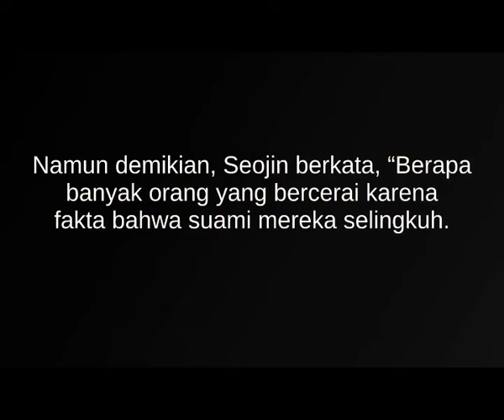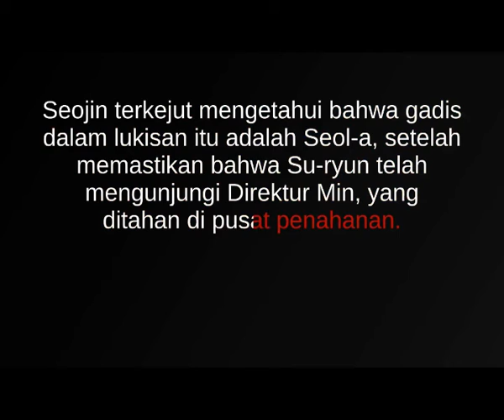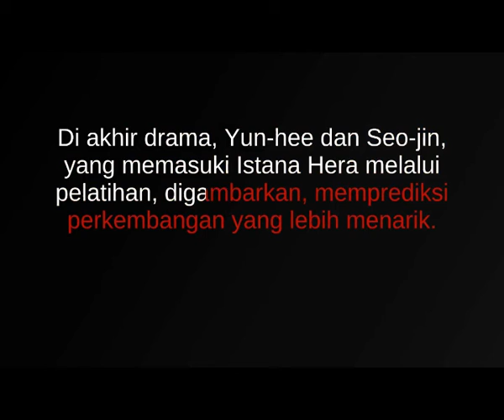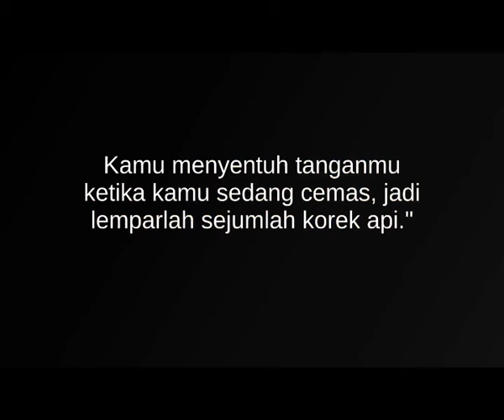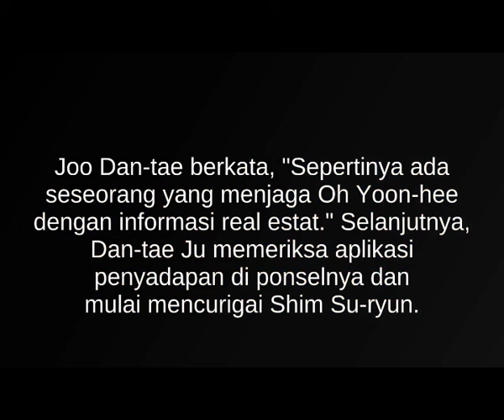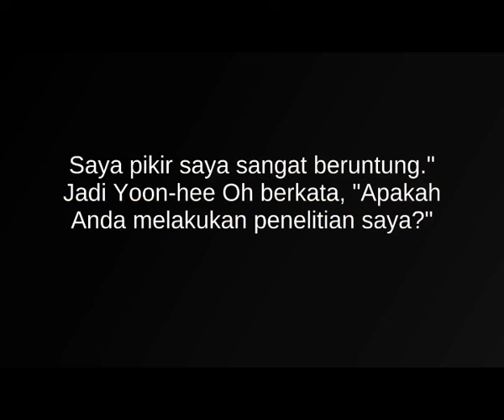Penthouse War in Life Episode 9 Indo Sub